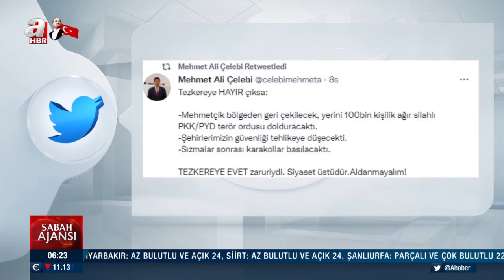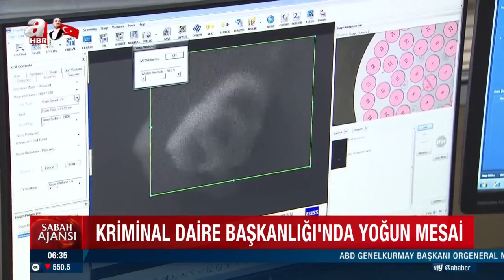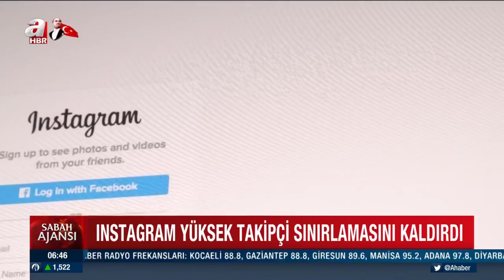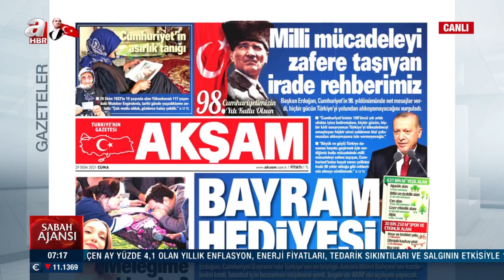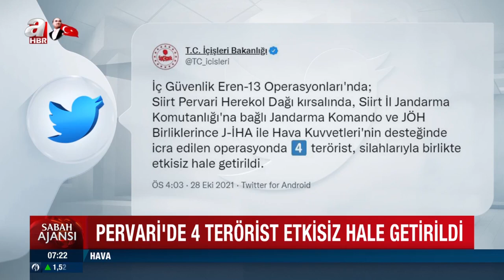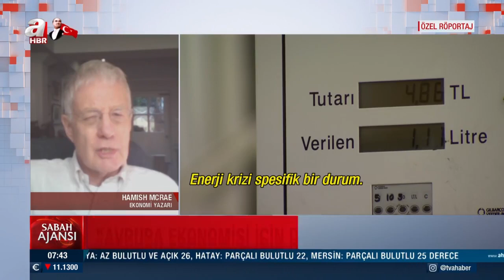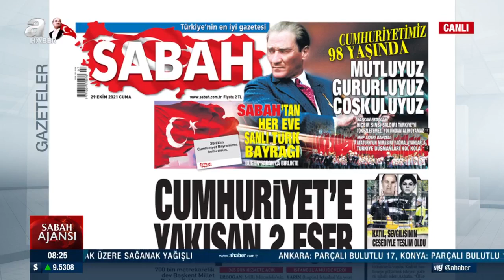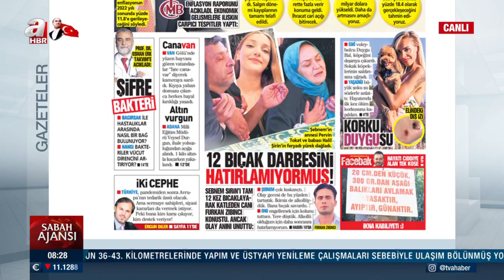Merve Türkay İle Sabah Ajansı / A Haber / 29.10.2021